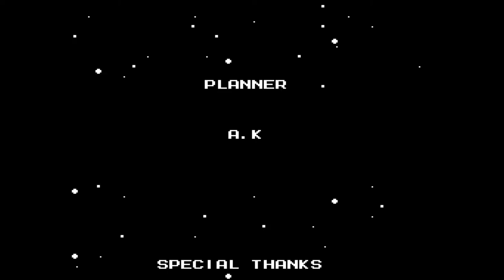Mega Man 2 | All Bosses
Mega Man is back and better than ever in this timeless classic.